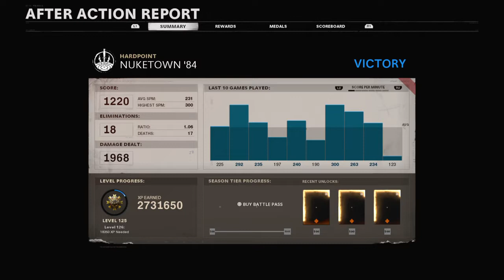Call of Duty: Black Ops Cold War_